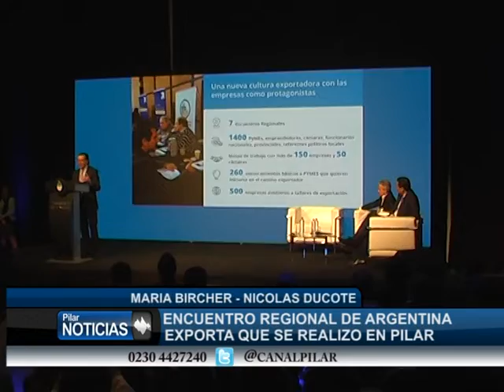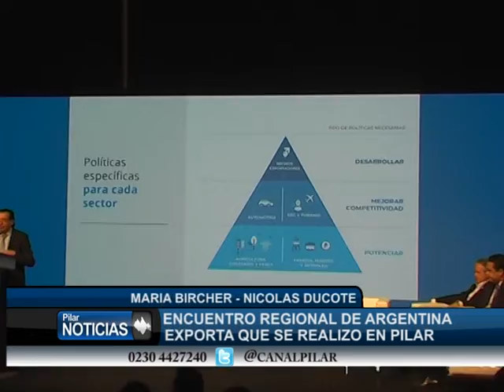SE REALIZO ENCUENTRO REGIONAL DE ARGENTINA EXPORTA EN PILAR